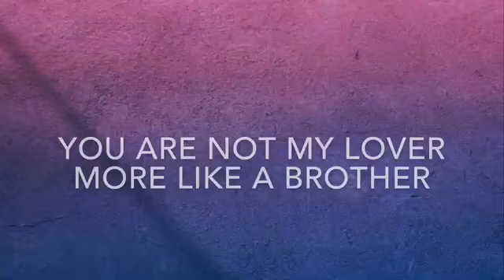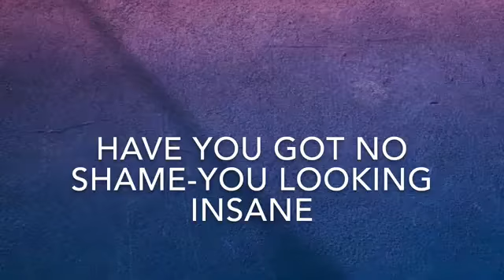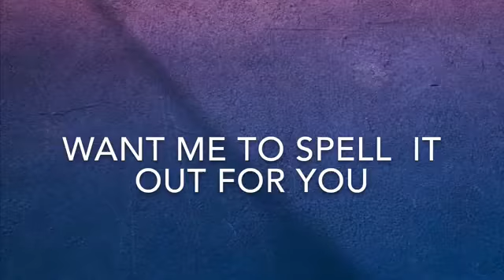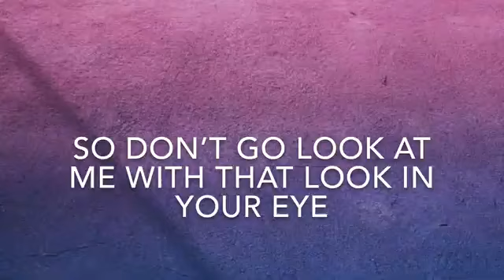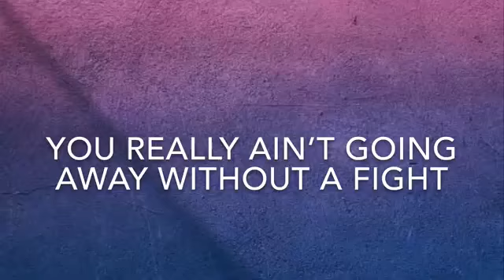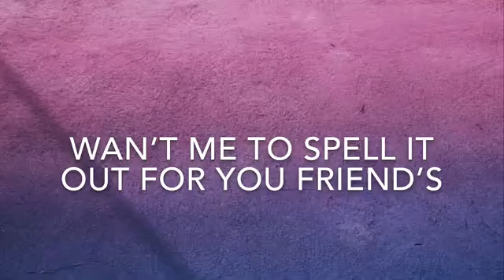Friends song marshmello lyrics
F-R-I-E-N-D-S
F-R-I-E-N-D-S
F-R-I-E-N-D-S

F-R-I-E-N-D-S
F-R-I-E-N-D-S
F-R-I-E-N-D-S

F-R-I-E-N-D-S
That's how you f- spell "friends"
F-R-I-E-N-D-S

F-R-I-E-N-D-S
F-R-I-E-N-D-S

Source: LyricFind

Songwriters: Marshmello / Anne-Marie Rose Nicholson / Eden Samuel Harry Anderson / Jasmine Ying Thompson / Pablo Bowman / Richard Boardman / Sarah Elizabeth Blanchard / Natalie Marie Dunn

FRIENDS lyrics © Sony/ATV Music Publishing LLC, Universal Music Publishing Group, Kobalt Music Publishing Ltd., Words & Music A Div Of Big Deal Music LLC